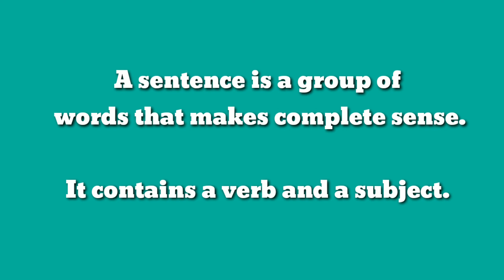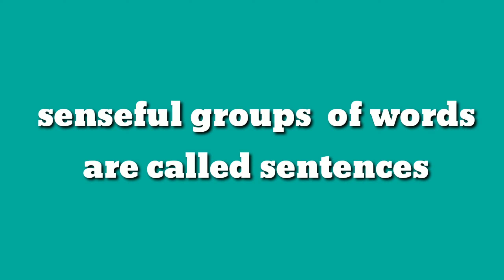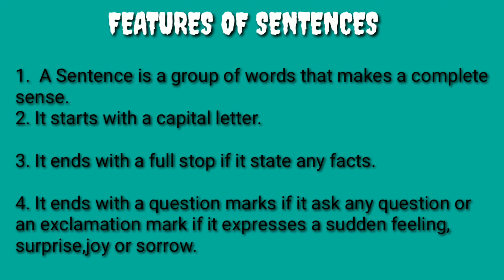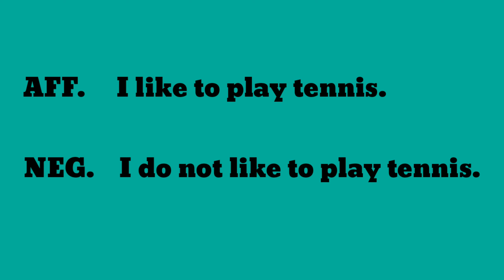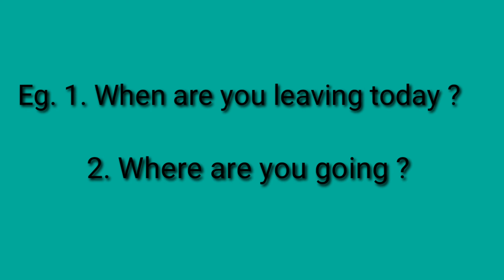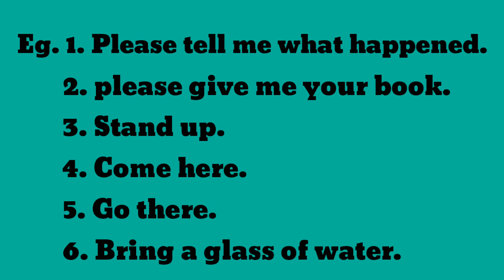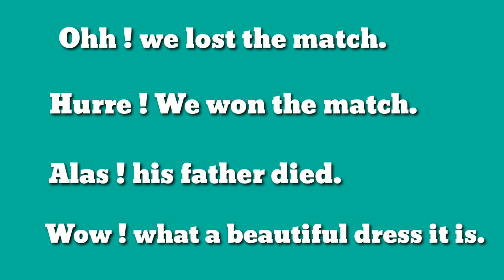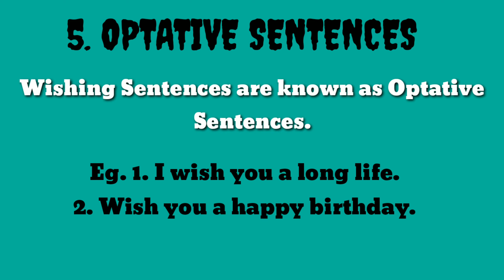Types Of Sentences || ( वाक्य के प्रकार)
वाक्य के प्रकार
Sentences kitne prakar ke hote hai

Hello everyone..!

This is the first basic topic English Grammar.
Watch the video and clear your knowledge regarding all the types of Sentences.

Your Queries 👇
Types of sentences
वाक्य के प्रकार
Sentences
Assertive sentence
Affirmative sentence
Declarative sentence
Interrogative sentence
Imperative sentences
Exclamatory sentence
Optative sentence
Cg teacher bharti Pariksha 2022
Cg teacher preparation 2022
Grammar for cg teacher exam 2023